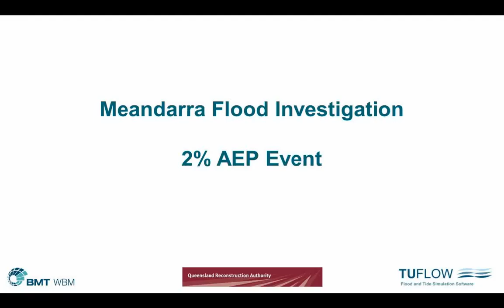Meandarra Animation AEP2pct